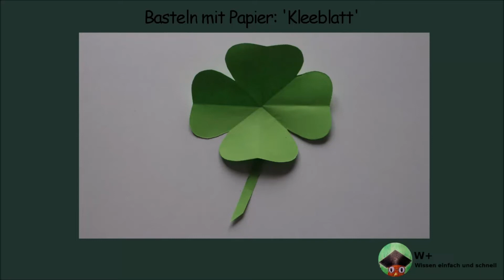Basteln mit Papier: 'Kleeblatt' z.B. als Glücksbringer für Geburtstag, Hochzeit oder Prüfung[W+]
Schönes Kleeblatt aus Papier einfach und schnell basteln mit W+. Super Bastel Tutorial für kleinen Glücksbringer zu Hochzeit, Geburtstag oder für Prüfungen. Wissen einfach und schnell